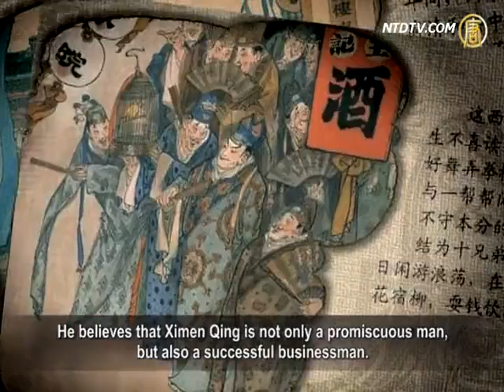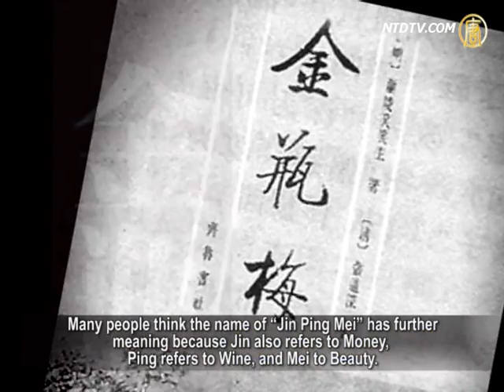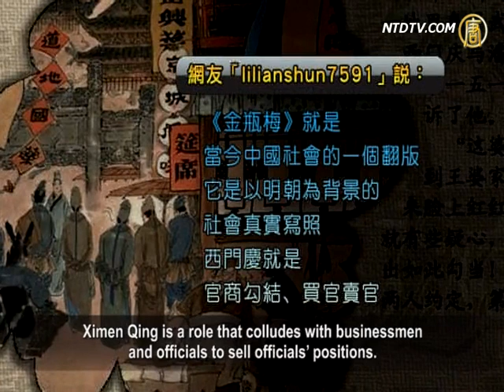中共官员推崇《金瓶梅》 赞西门庆【中国热点视频_ 禁闻】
【中国热点视频_ 禁闻_劲news presents】中共官员推崇《金瓶梅》 赞西门庆
ttachanel